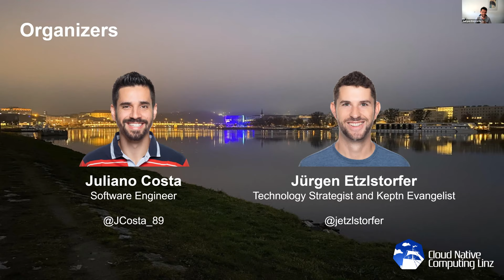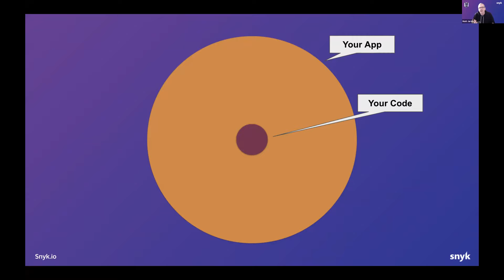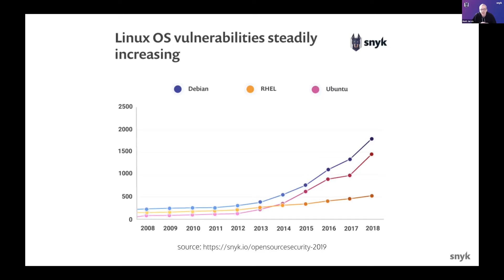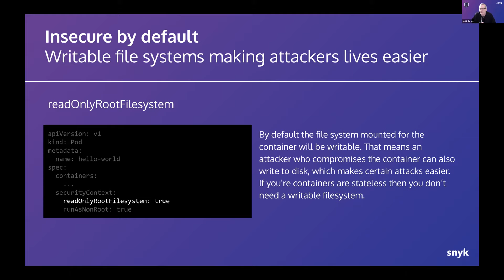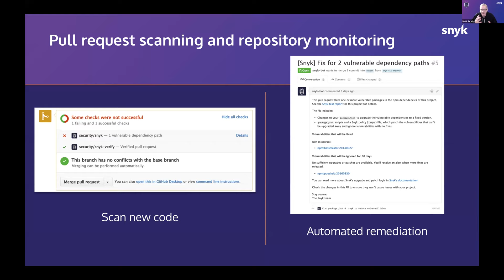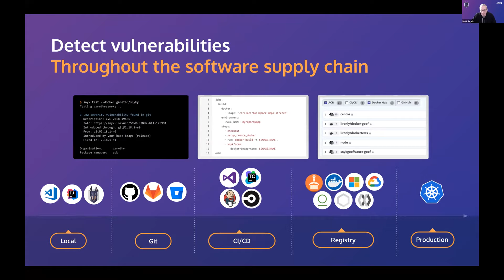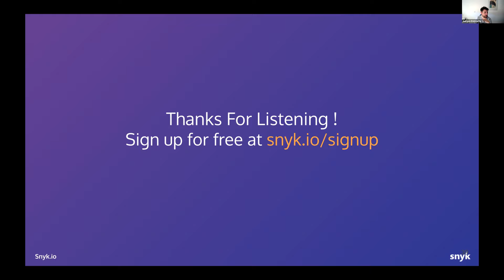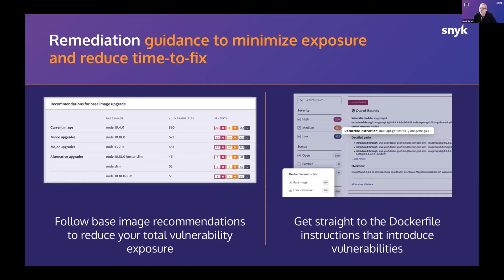6.1 CNCLinz - Matt Jarvis - Continuous Security - Building Security into your Pipelines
Matt Jarvis is a Senior Developer Advocate at Snyk. Matt has spent more than 15 years building products and services around open source software, on everything from embedded devices to large scale distributed systems. Most recently he has been focused on the open cloud infrastructure space, and in emerging patterns for cloud native applications. Matt is a regular speaker at conferences across the world, including Open Infrastructure Summit, FOSDEM and All Things Open.

Continuous Security - Building Security into your Pipelines

In the world of continuous delivery and cloud native, the boundaries between what is our application and what constitutes infrastructure is becoming increasingly blurred. Our workloads, the containers they ship in, and our platform configuration is now often developed and deployed by the same teams, and development velocity is the key metric to success. This presents us with a challenge which the previous models of security as a final external gatekeeper step cannot keep up with. To ensure our apps and platforms are secure, we need to integrate security at all stages of our pipelines and ensure that our developers and engineering teams have tools and data which enable them to make decisions about security on an ongoing basis. In this session I will talk through the problem space, look at the kinds of security issues we need to consider, and look at where the integration points are to build in security as part of our CI/CD process.